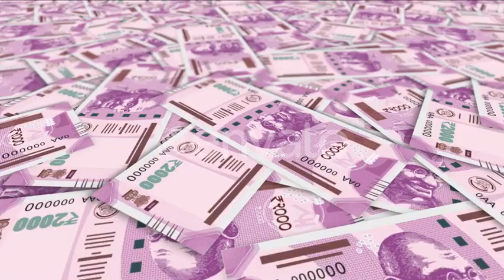Indian Currency 2000 Rupee | SurfaceMediaWorks (SMW)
→Comment in description...will update quickly.